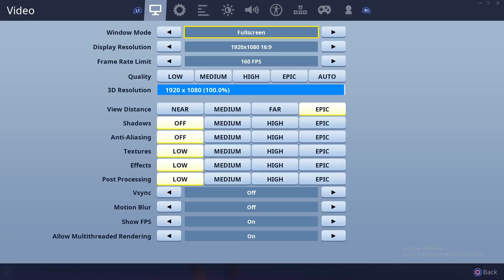Edit sneller dan je tegenstander in Fortnite Chapter 2!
CHAPTER 2 IS LIT.

Wij hebben weer helemaal zin in het spel en zijn heel enthousiast over 1 nieuwe optie die je zal helpen om beter te worden in edits.

Check de video om te zien  hoe jij een edit master kunt worden in Fortnite Chapter 2!